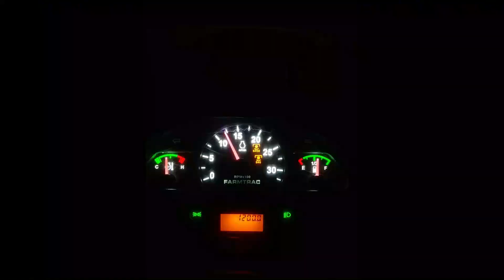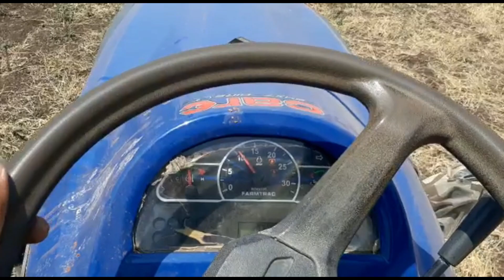ट्रॅक्टरच्या ऐव्हरेज बाबत ऑनलाईन कट्ट्यावरिल गप्पा..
किरण कावळे हे अभ्यासु निर्यातक्षम द्राक्ष उत्पादक तसेच व्यावसायिक यांचे यांत्रिकीकरण मध्ये असलेल्या अभ्यासाचा फायदा सर्वांना होईल ह्या हेतुने हा vdo प्रकाशित करत आहे.